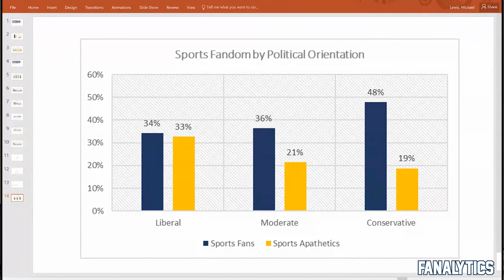Football's Return & Sports Fandom Across The Political Spectrum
In this week's podcast, Professor Mike Lewis kicks off the long-awaited NFL season with a discussion of the league's biggest week one storylines, college football's wacky week two, and Mike's findings on sports fandom across the political spectrum.